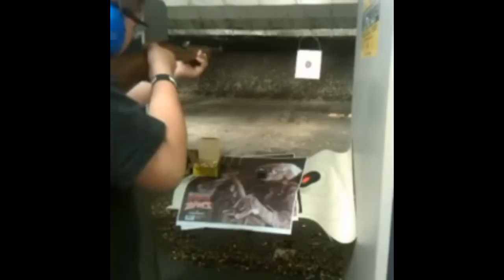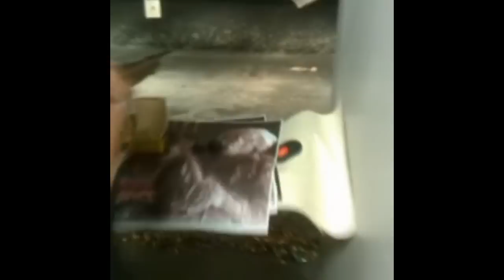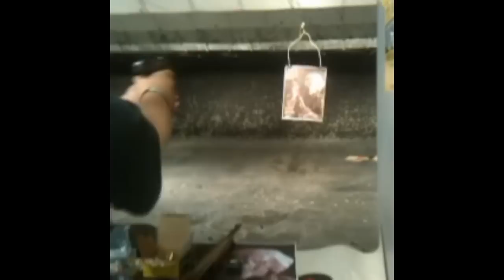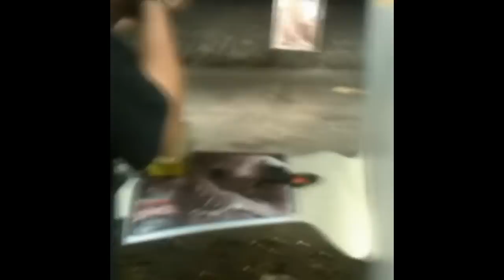Charmingbullet + Guns = Reloading Fail